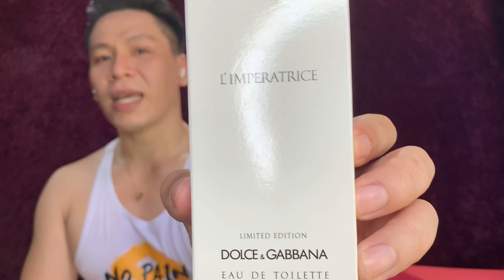#117 Riview nước hoa/ L’imparatrice 3 limited/ by Dolce & gabbana